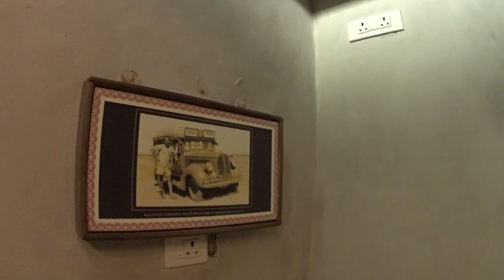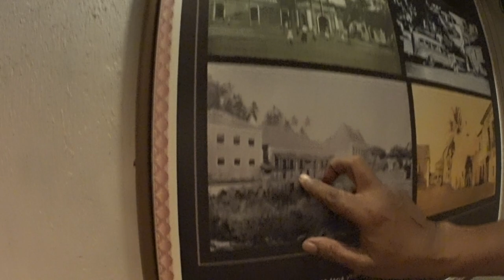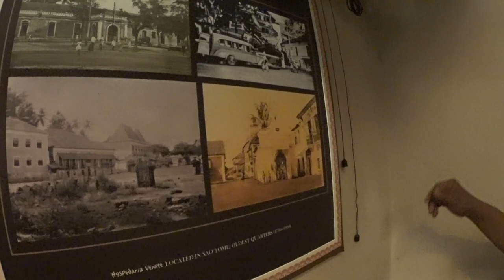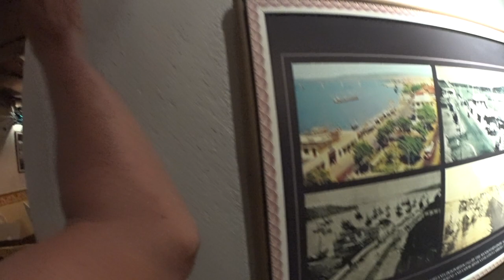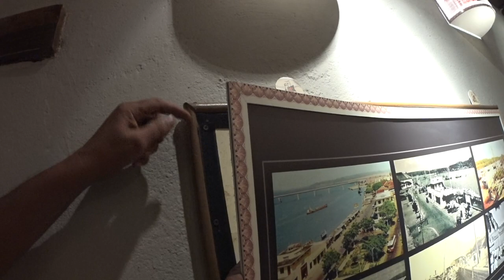Luis D'Souza, on the plans at Venite 2/2 last